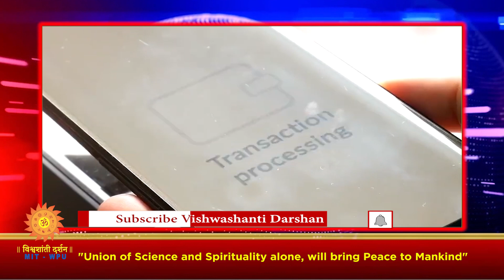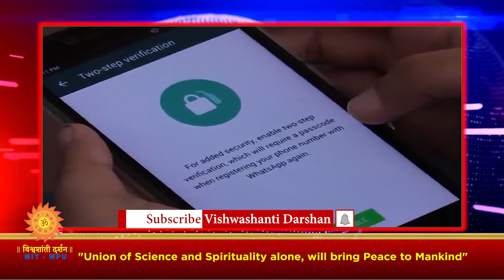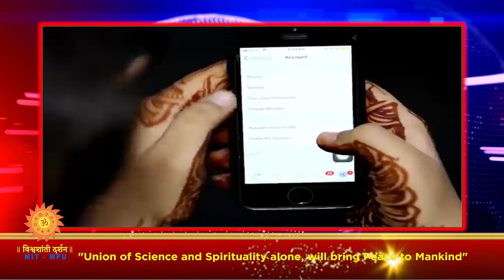News Magazine Episode No : 444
News Headlines

‘लोकप्रिय हो रहा है यूपीआई’
भारत को उम्मीद है कि उसकी नई इलेक्ट्रॉनिक भुगतान पद्धति, दुनिया जीत लेगी. लेते हैं ज्यादा जानकारी…

‘देश का पहला ओलंपिक पदक विजेता’
कुश्ती चैंपियन से लेकर स्वतंत्रता सेनानी तक, खशाबा जाधव ने एक यादगार इतिहास बनाया है…

‘पंजाबी बस ड्राइवर हुआ हिट’
भारत में परिवार को दिखाने के लिए उसने म्यूजिक वीडियो बनाए, और यह बस ड्राइवर स्टार बना. कैसे? आइये जानते हैं…

‘वेटर बने मशहूर शेफ’
एक वेटर के रूप में शुरुआत करने से लेकर दुनिया के मशहूर शेफ बनने तक, सुरेश पिल्ले ने अपना हर सपना सच कर दिखाय…

‘भारत ने जाम किया दुनिया का इंटरनेट’
अपनी सुबह की शुभकामनाओं के साथ भारतीय लोग दुनिया की बैंडविथ कम कर रहे हैं। जानते हैं क्या है ये मामला…